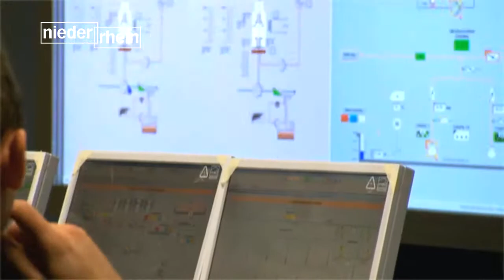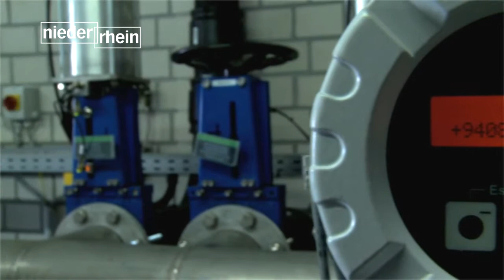Filmisches Branchenportrait: Energie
Die Wirtschaft am Niederrhein ist mittelständisch strukturiert und branchenmäßig breit aufgestellt. Trotz dieser wirtschaftlichen Vielfalt gibt es einige Kernbranchen, die von besonderer regionaler Bedeutung sind und den Wirtschaftsraum maßgebend prägen. Sie sollen in loser Folge in kurzen filmischen Branchenportraits vorgestellt werden.